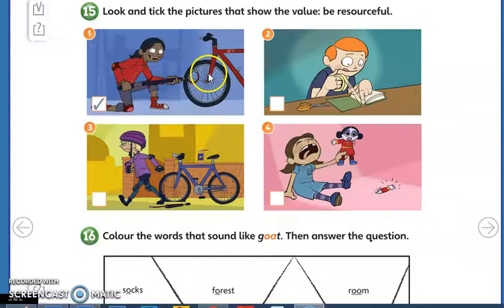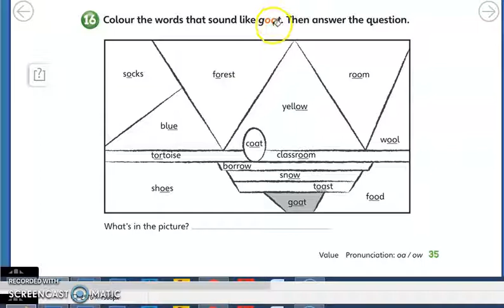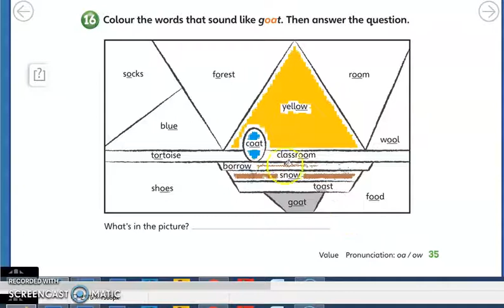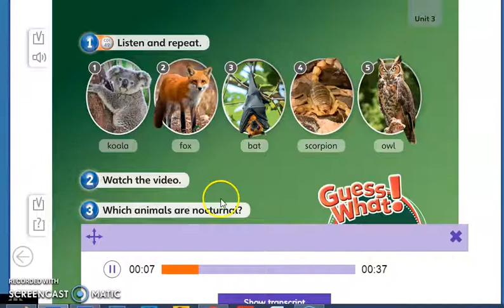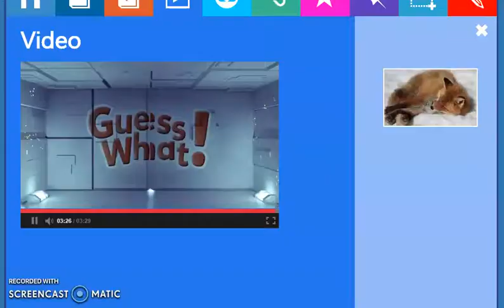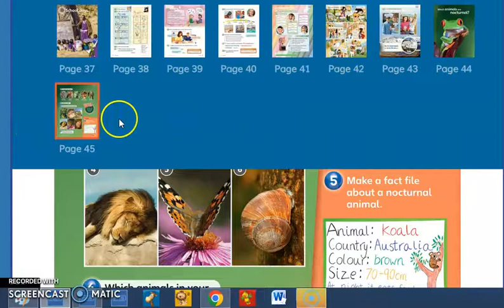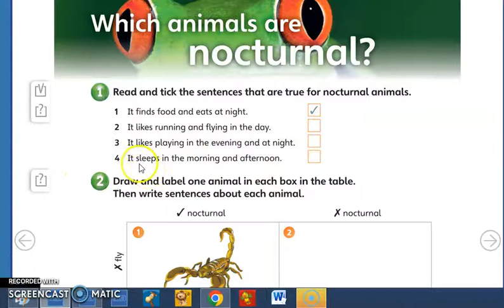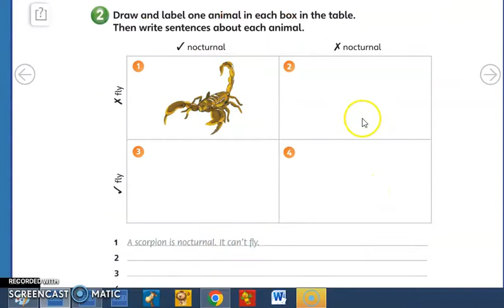2022 - 4°ano: activity book p.35 and 36